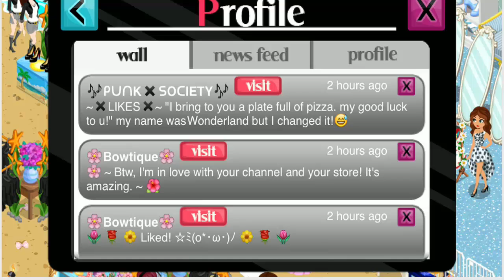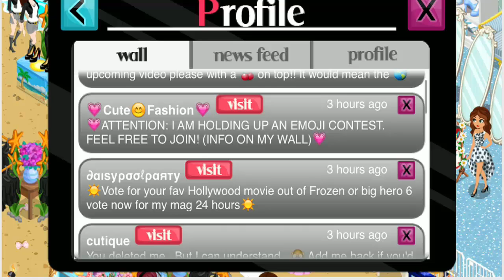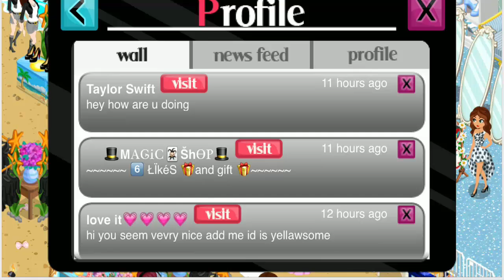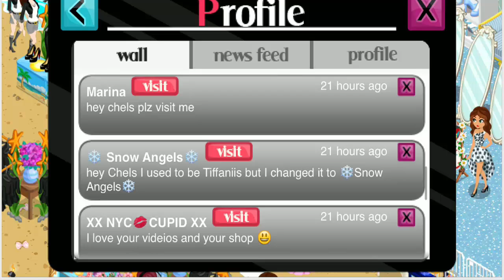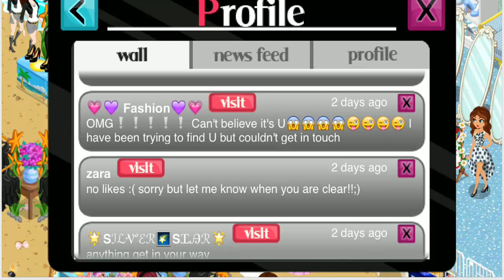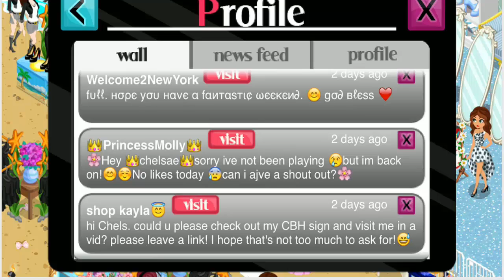Fashion Story Entire Wall of Shoutouts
Decided to just read everyone's names this time! Hope you guys enjoyed this video! Thanks for being so understanding as always :)